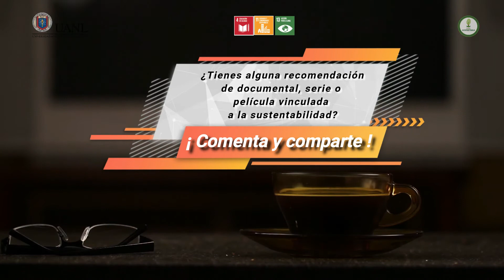¿Tienes alguna recomendación de documental, serie y/o película vinculada a la sustentabilidad?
Jornada de la juventud a favor de la sustentabilidad en la UANL 2020

El cine ha sensibilizado a grandes públicos a través de historias, vidas, tradiciones y cosmovisiones.